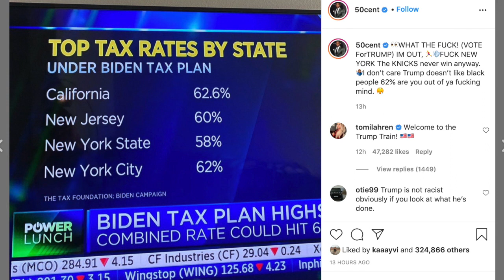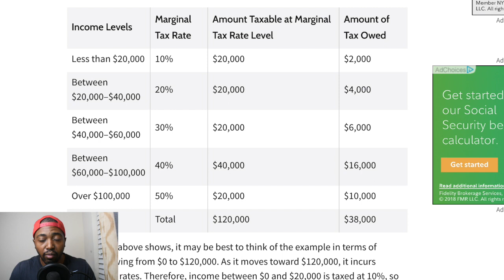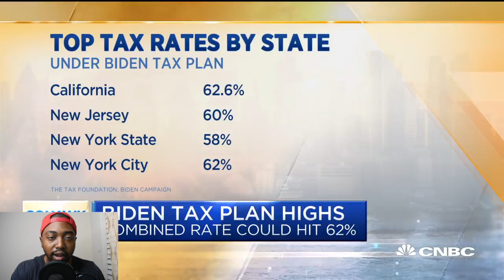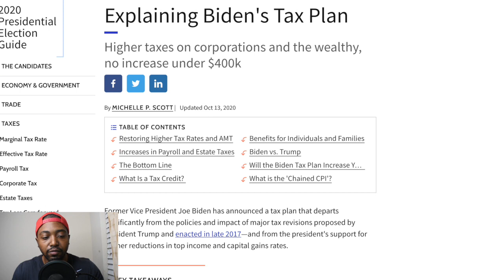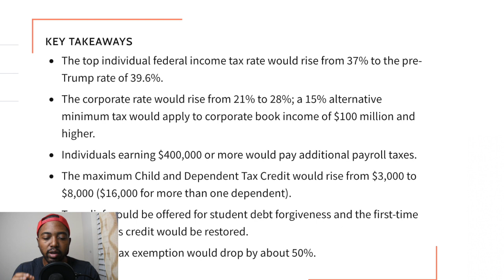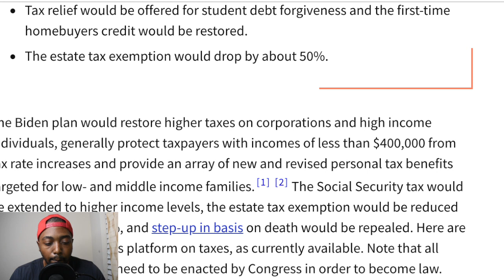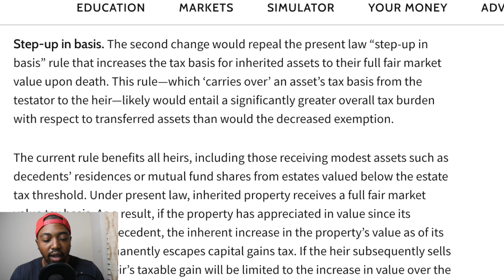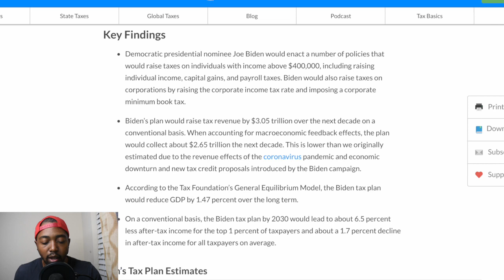Biden's CRAZY HIGH Tax INCREASE Causes 50 Cent To Endorse TRUMP | Biden Tax Plan EXPLAINED!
Rapper 50 Cent has endorsed Donald Trump for president because of his favorable tax policies for the rich.

The 45-year-old tweeted a shot of the tax rates proposed by Democratic candidate Joe Biden and running mate Kamala Harris.

The Biden proposals could see those earning more than $400,000 a year hit with rates of 62.6 percent for those who live in California residents and 62 percent for people who live in New York City.